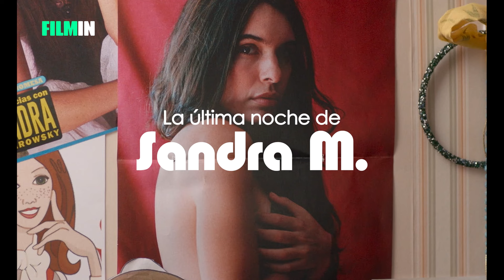La última noche de Sandra M. - Tráiler | Filmin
El 23 de agosto de 1977, en Madrid, la actriz Sandra Mozarowsky, se precipitó desde su terraza en un cuarto piso. Este es un homenaje a una joven de 18 años que quería ser actriz.
Esta obra dirigida por Borja de la Vega  y estrenada en 2023 es una película que, definitivamente no te puedes perder si eres un verdadero amante de los dramas y las altas tensiones,

Filmin
filmin.es